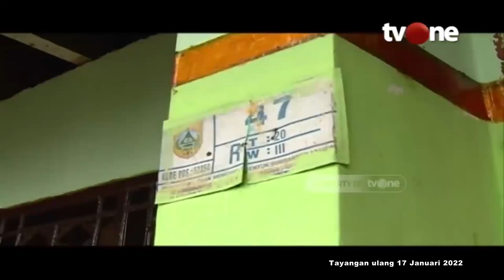Pasutri di Pemalang Simpan Jasad Anaknya Hingga 2 Bulan | Menyingkap Tabir tvOne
Menyingkap Tabir, - Pasutri di Pemalang Simpan Jasad Anaknya Hingga 2 Bulan | Menyingkap Tabir tvOne

TABIR01
FN02